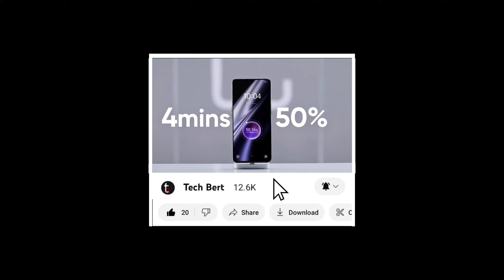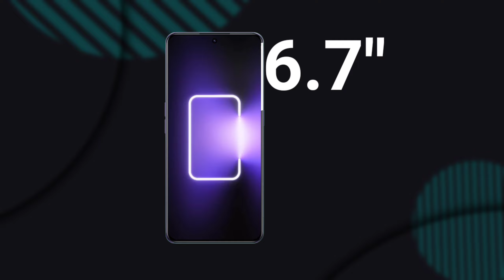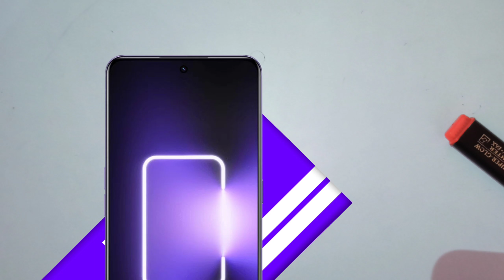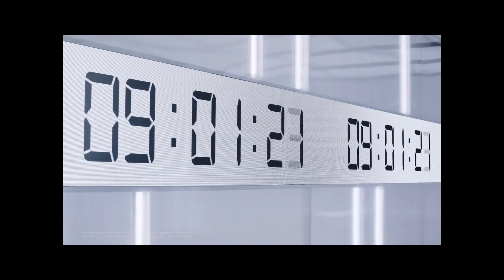World's Fastest Charging Phone - Realme GT 3 Frist Look & Full Specifications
so how are you guys This video is going to be very important for you Now Realme has told about its new phone Realme gt 3 Which Realme is going to launch it very soon, what features will you get to see in Realme gt 3 phone In this video all information has been told which processor will be in realme gt 3 How much is the battery, what is the camera feature, you will get all the information in this video